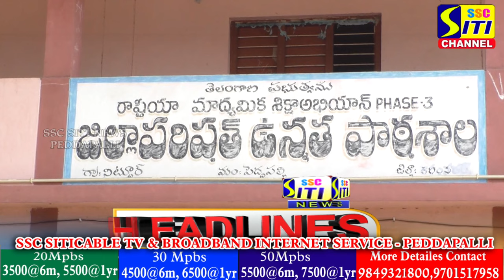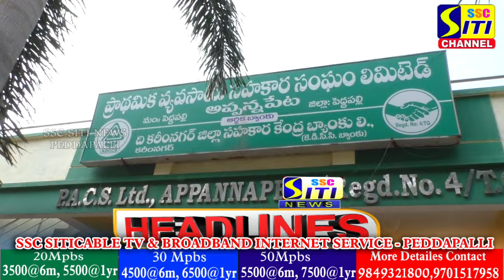SITINEWS HEADLINES II 31-01-2024